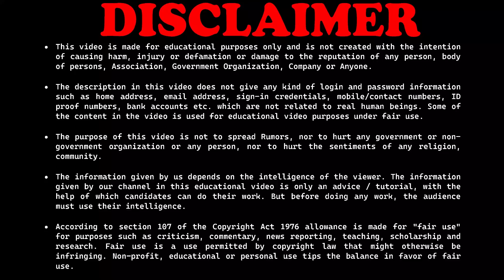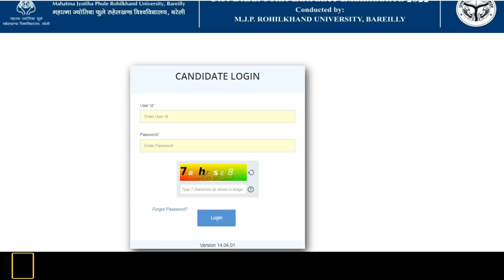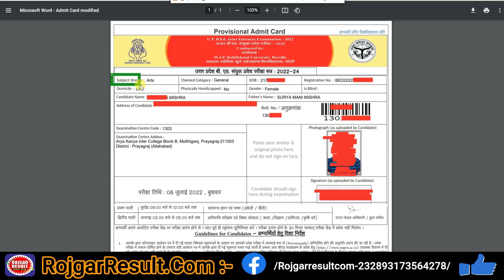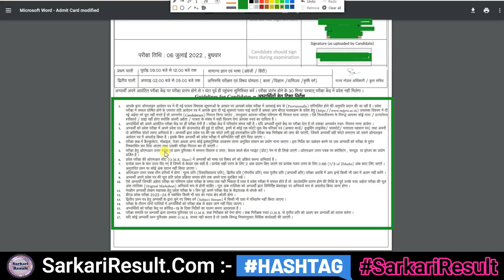UP BEd Admit Card 2022 | Kaise Download Kare | Step by Step | Proof | Sarkari Result | Rojgar Result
Uttar Pradesh B.Ed Admit Card 2022
How to Download Admit Card -  Step by Step Complete Information

Direct Link for Download UP Bed Admit Card 2022

➤SarkariResult.Com: Sarkari Result , Sarkari Results , Original Sarkari Result
➤RojgarResult.Com: Rojgar Result , Rojgar Results , Original Rojgar Result